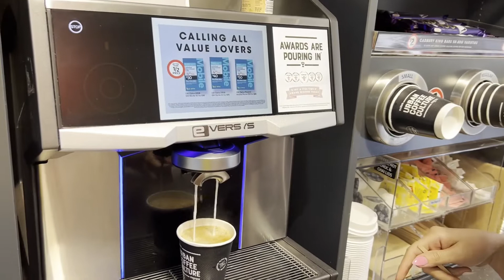Sydney 11 : Port Macquarie to Sydney...2022 - Australia .